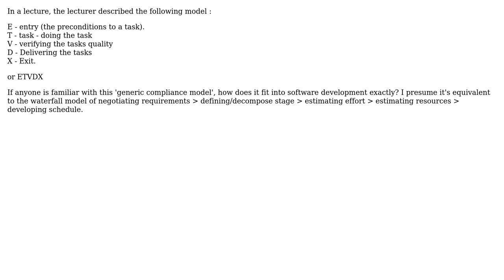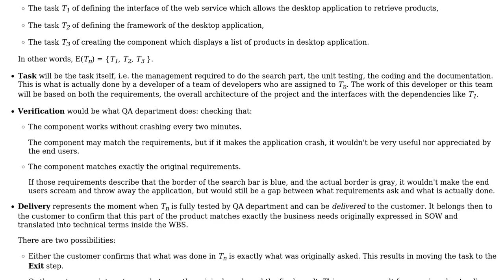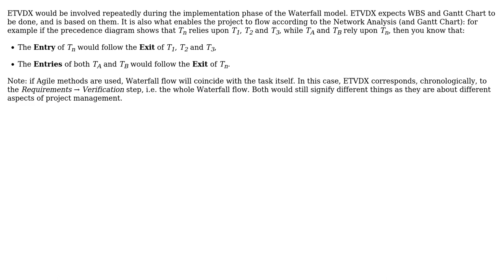Software Engineering: How does the ETVDX model fit in with project management?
With thanks & praise to God, and with thanks to the many people who have made this project possible! | Content (except music & images) licensed under CC BY-SA | Music | Images & others | With thanks to user peter_gent user Arseni Mourzenko and the Stack Exchange Network Trademarks are property of their respective owners. You are responsible for your own actions.